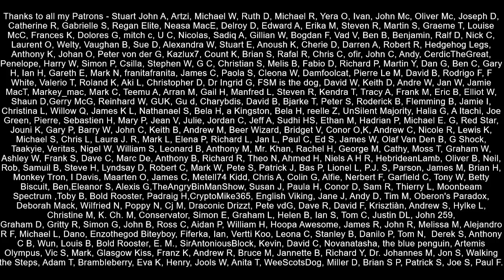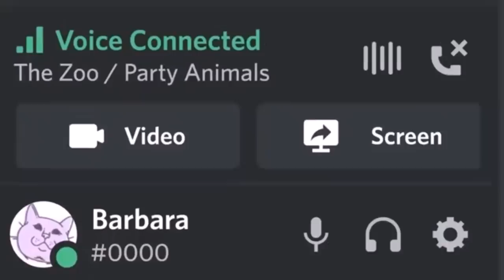How Northern Ireland Businesses Are Adapting To Brexit!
The Northern Ireland Affairs Committee spoke to business leaders and representatives of the business community in Northern Ireland about how they are managing post Brexit.  The biggest issue seems that choice will decrease, wastage will increase and the consumer will pay more.  This means that while Brexit will harm many sectors and the consumer, many industries are doing their best to adapt to the changes.